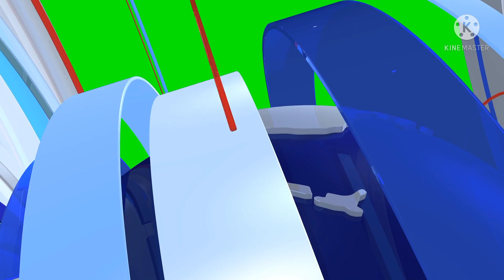سقوط مواطنين افغان تشبثوا بعجلات طائره فى مطار كابل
في مشهد مروع، تداول عدد من نشطاء مواقع التواصل الاجتماعي، مقطع فيديو يظهر سقوط مواطنين أفغان تشبثوا بعجلات طائرة في مطار كابل، عقب محاولتهم الفرار من أفغانستان، بعد استيلاء حركة طالبان على البلاد.

وظهر في الفيديو المتداول، سقوط مواطنين من طائرة مُقلعة، وذلك بعد أن كانوا يمسكون بإحكام في عجلاتها، قبل أن يطيروا فوق المنازل.

وكانت مقاطع فيديو تم تداولها على وسائل التواصل الاجتماعي، أظهرت حالة من الفوضى في مطار كابل الدولي، بعد تدافع مواطنين أفغان لدخوله هربا من حركة طالبان الإرهابية التي استولت على الحكم في البلاد.الوكالة العربية,طالبان,حركة طالبان,مواطنين يحاولون الهروب من طالبان,حركة طالبان الأفغانية,افغانستان طالبان,أفغانستان قبل طالبان,افغانستان وطالبان,حركة طالبان في افغانستان,نزوح مئات العائلات الأفغانية هربًا من طالبان,طالبان افغانستان 2021,عودة طالبان,طالبان وامريكا,امريكا حركة، طالبان، الحكومة، الأفغانية،,طالبان والمفاوضات,هربا من حركة طالبان,اتفاق السلام بين طالبان وأمريكا,الجرعة الوثائقية,طائرة,سقوط